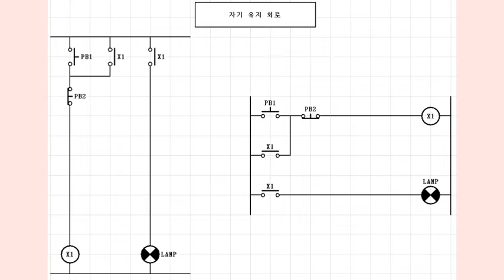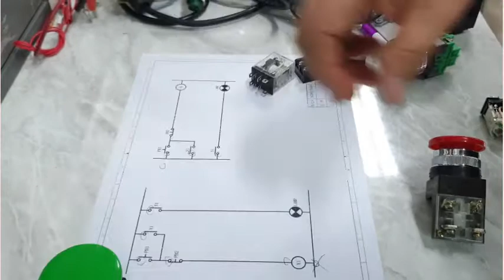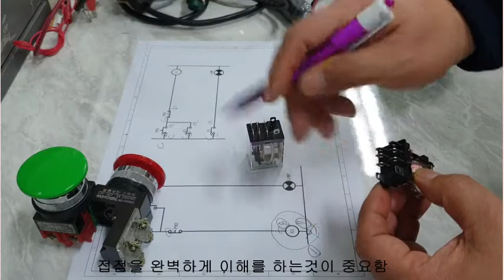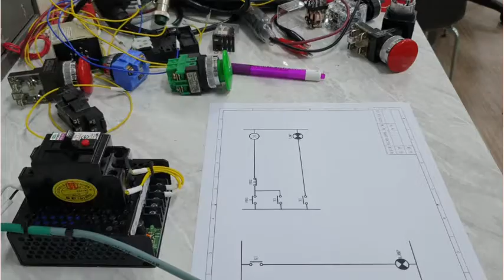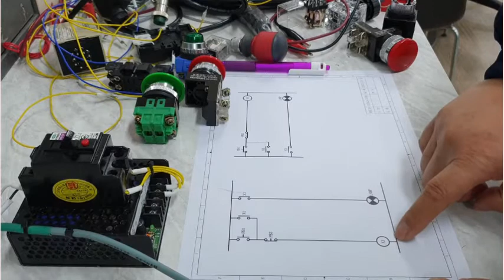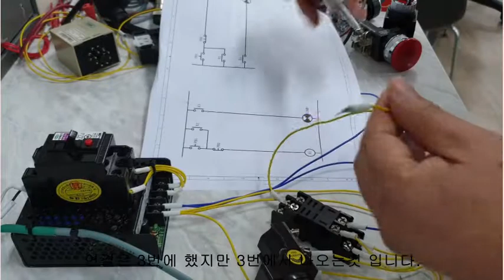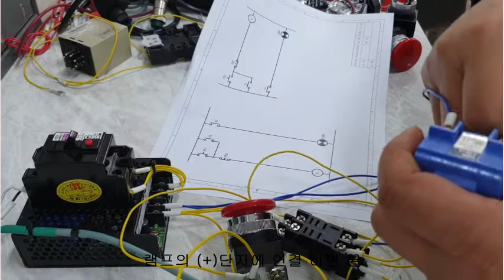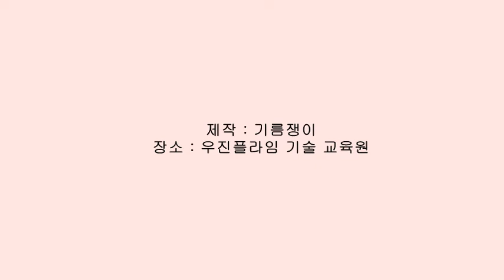전기 자기 유지회로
예전에 만든 전기 회로의 기초 자기유지 회로에 대한 영상 입니다.
재미있게 만들어 보려고 노력 했던것 같아요